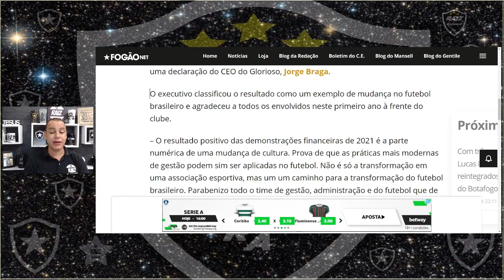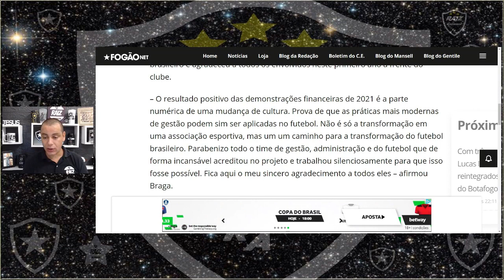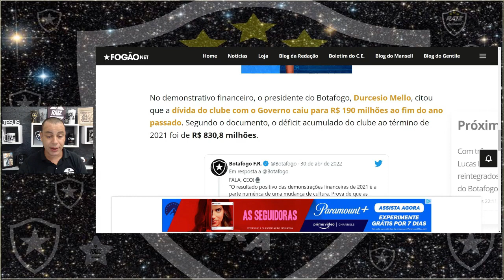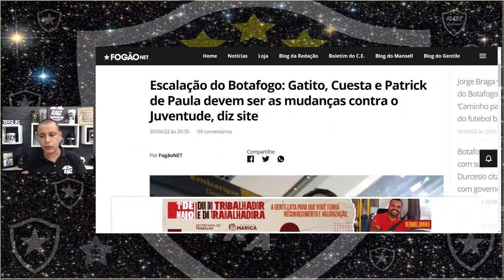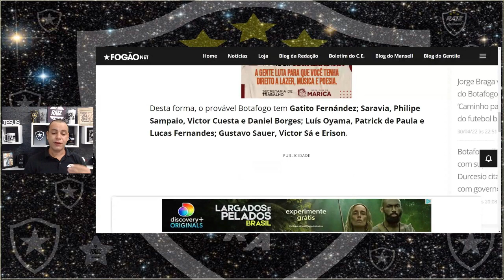NOTÍCIAS DO BOTAFOGO/POSTURA FIRME DO CLUBE/EFEITO JORGE BRAGA/PROVAVÉL ESCALAÇÃO/HOJE É FESTA VAMOS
NOTÍCIAS DO BOTAFOGO

EFEITO JORGE BRAGA

BOTAFOGO DICULGA BALANÇO E TEM NOTÍCIA BOA PARA A TORCIDA

POSTURA DE TIME GRANDE
CBF APROVA E BOTAFOGO SE COLOCA CONTRÁRIO A PEDIDO DO FLAMENGO POR IMVERSÃO DE MANDO DE CAMPO

HOJE É DIA DE FESTA NO ESTÁDIO NILTON SANTOS

TIME PRECISA CONTINUAR EVOLUINDO E VENCER BEM HOJE É FUNDAMENTAL

Twitter     👉 @marvatheus